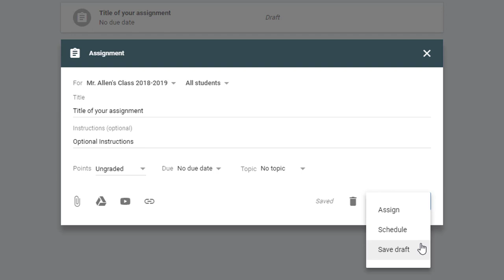Google Classroom Creating an Assignment 2018